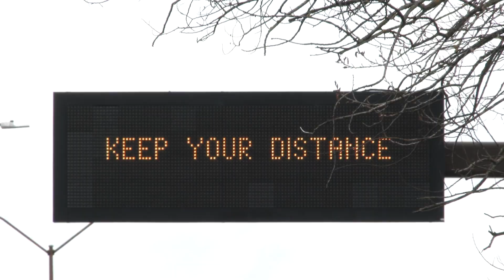BREAKTHROUGH 2020 DECK THE HALLS FINAL